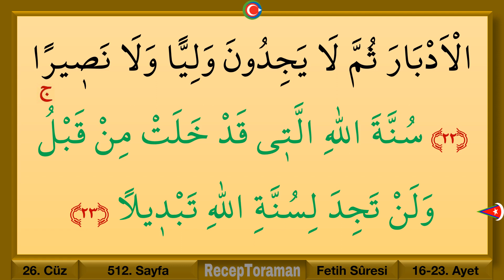Hızlı okuyuşla Fetih suresi 3. sayfa / The holy quran the victory sura al-fath page 3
kelime_kelime_Kuran, Hızlı kuran hatmi yapmak isteyenler için hızlı okuyuşla Fetih suresi/sura al fath the victory 3. Ok takipli hatim mukabele

Bu videoda Fetih suresinin hızlı okunuşunu yaptık. Tecvitli okumakla da fetih süresinin tamamının doğru bir şekilde okunmasını ve öğrenilmesini sağlamaya çalıştık. Evde kendi kendine kuran öğrenmek isteyenler, evde kendi kendine kuran dersi yapanlar ve evde kuran öğrenenler için bu kuran eğitim videoları bulunmaz bir hazinedir.

Kuran öğrenme dersleri kapsamında hazırladığımız videolardaki kuran yazıları, bilgisayar hatlıdır. Kuran eğitim videolarımız benzersiz çok kolay okunuşa, gözü yormayan bir baskıya, ekran parlaklığını engelleyen tatlı bir zemin rengine sahiptir. Böylece bilgisayar, tablet ve cep telefonları aracılığıyla kuran okumak ve öğrenmek daha zevkli, daha kolay hale gelecek. Hatta kuran dinlemek, mukabele yapmak, hatim indirmek ve nihayetinde tecvitli kuran öğrenmek Allah’ın izniyle daha kolay olacaktır.

Ayrıca kanalımız aracılığıyla

İlgili linklere tıklayıp birçok eğitim videosuna ulaşabilirsiniz.

古兰经,
古蘭經,
قرآن مجید,
holy quran full fast,
holy quran learning,
holy quran teaching,
koran engel,
le coran en arabe,
le coran complet,
коран бакара,
коран коран